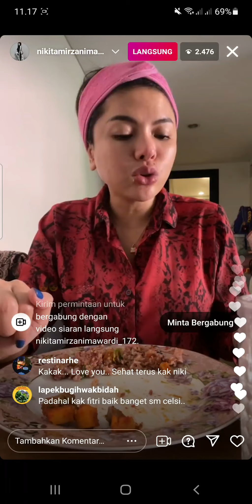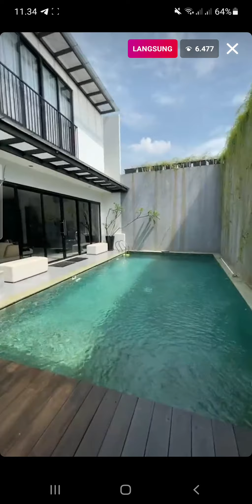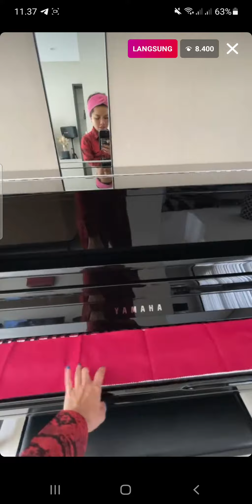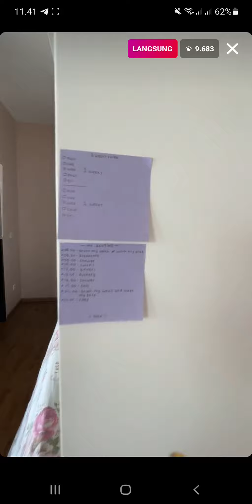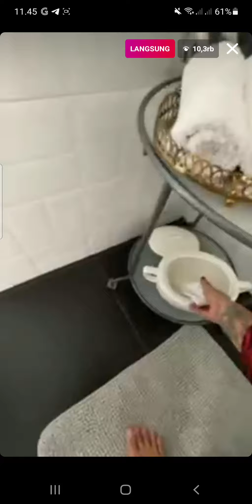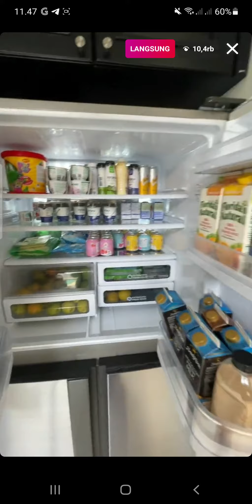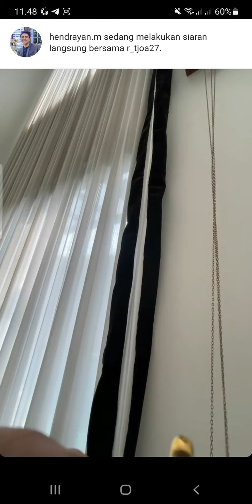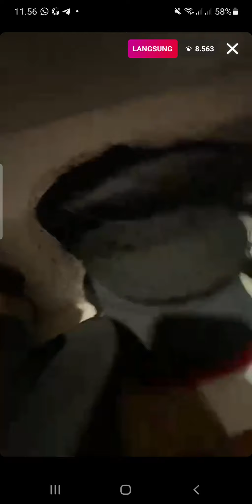Nikita mirzani nunjukin isi dalam rumah MEWAH nya. serasa bertamu online dirumah Nikita!